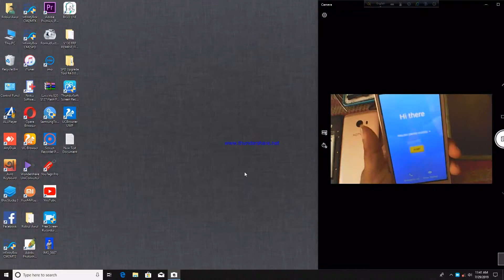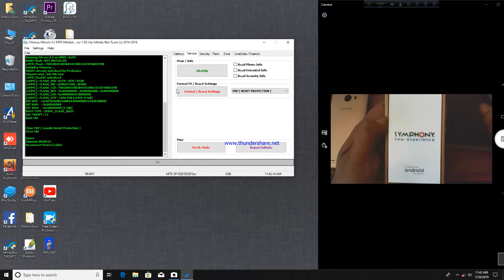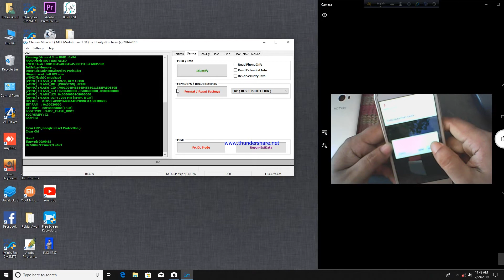How To Symphony v96 frp remove for cm2